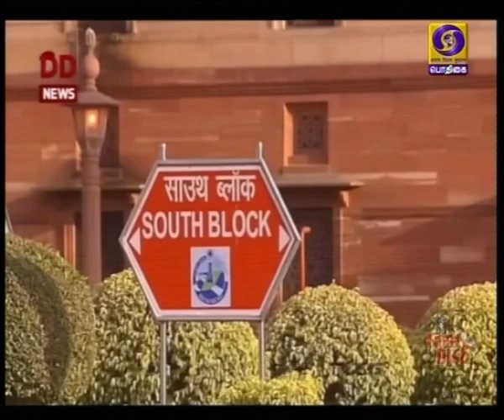முப்படை தலைமைத் தளபதி நாளை பதவியேற்புPodhigaiTamilNews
இந்தியாவின் முதலாவது முப்படை தலைமைத் தளபதியாக நாளை பதவியேற்கிறார் ஜென்ரல் பிபின் ராவத்.